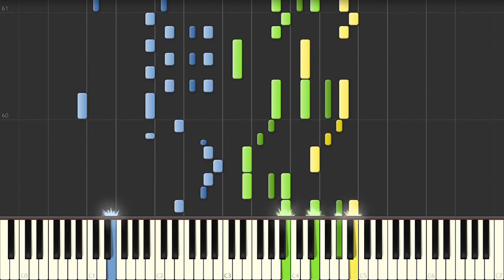【ピアノ】pray【れじぇくろ！】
英雄と共に英雄になる旅へ──

れじぇくろ！ ～レジェンド・クローバー～ (DMM GAMES, 2021～)

『pray』
▼歌：霜月はるか
▼作詞曲：Techcross Sound Corps

推しはジーク。この前のクライマックス(寝室)総選挙は正月タケル2と聖夜アーサー1とジーク1とニケ1とアルテミス1とアマテラス2とマンサ2と水着ジャンヌ2とウリエル1とジル1と左慈1とラファエル1と正月タケル2に入れたよ！！！！

©EXNOA LLC / テクロス